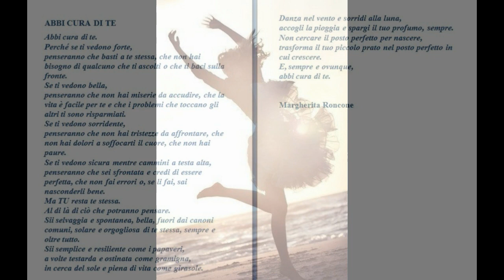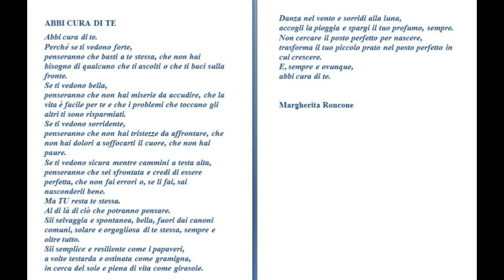" ABBI CURA DI TE ... " (poesia di Margherita Roncone - voce Gianni Viterbo)